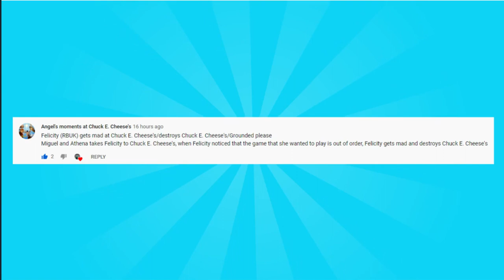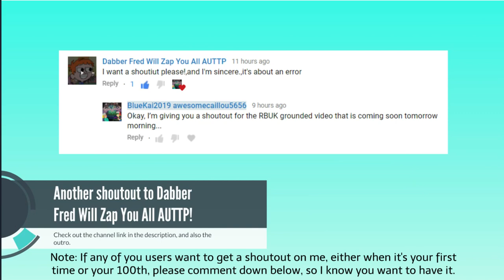Felicity (RBUK) gets mad at Chuck E. Cheese's/destroys the place and gets Grounded/sent to BND Doom!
Longer Title" Felicity from Rainbow Butterfly Unicorn Kitty misbehaves at Chuck E. Cheese's/destroys the place and gets Grounded and sent to BND/VID TV (ВИD) logo of Doom!

This user that got a shoutout for requesting me this video is Angel's moments at Chuck E. Cheese's!

-GoAnimate Music:
1. Joyful Uplifting
2. Rock and Roll

Note 1: This is a very last/final grounded video or request to be made with the Real Legacy video maker by me. (THE REAL LVM GETS DEFUNCT ON DECEMBER 19TH) And also before getting into the Replicas of it.

Note 2: Today is Friday the 13th and this can be a special video.

Note 3: I actually do NOT hate Rainbow Butterfly Unicorn Kitty, I just actually heard about this show.